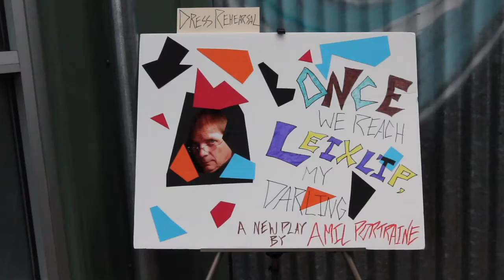"Lets Bury the Hatchet (Deep in Your Face)" Trailer.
After local theater director Amil Portraine humiliates Susie Craven at an audition, her father Vic brings together a team of sketchy characters from across the globe to enact his psychotic quest for revenge.